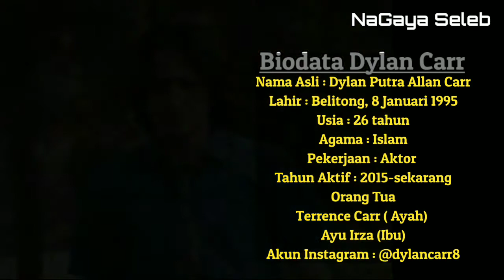Terbaru! Biografi Dan Profil Dylan Carr Pemeran Rimba Di Anak Langit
Dylan Carr seorang aktor yang berkebangsaan Inggris Italia dan Indonesia, ia lahir di tanjung pandan Belitong. Disaat Usia masih kecil Dylan pernah tinggal di luar negeri yaitu di Italia. Nama Dylan Carr makin terkenal setelah ia membintangi sinetron populer Anak Jalanan dan Anak Langit. Dan  Berikut ini Biodata Dylan Carr serta Profil Lengkap Dylan Carr Pemain Sinetron Samudera Cinta Biodata Dylan Carr sekarang

✔️ NaGaya Seleb menyajikan konten seputar gosip artis terbaru hari ini dan berita gosip artis sinetron. Setiap berita yang kami sajikan berdasarkan sumber yang jelas yang dilansir dari berbagai situs resmi media online di Indonesia